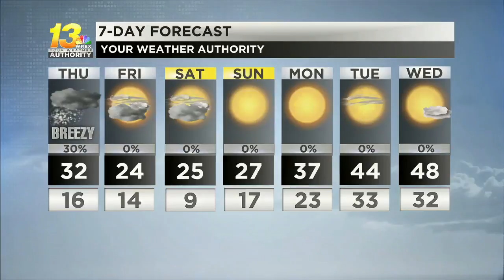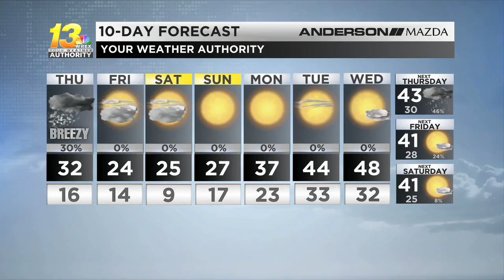Last day of snow chances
Thursday provides another round of flurries, then dry and cold weather sweeps in